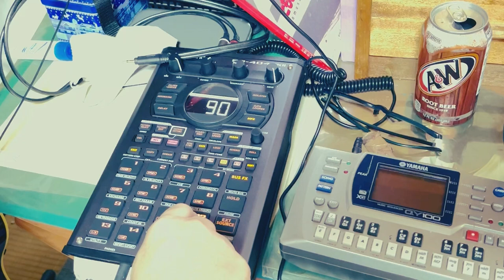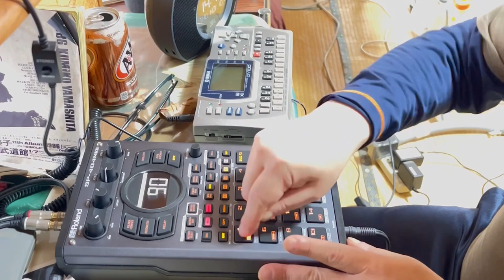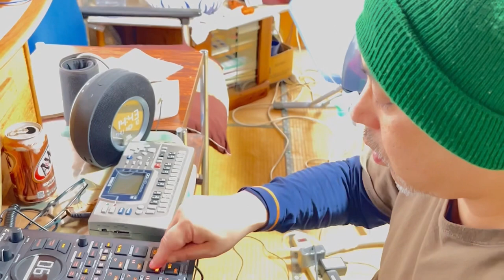Sly Yamamoto with Babylon at bag that T shirt subtitle was white lied sure shots